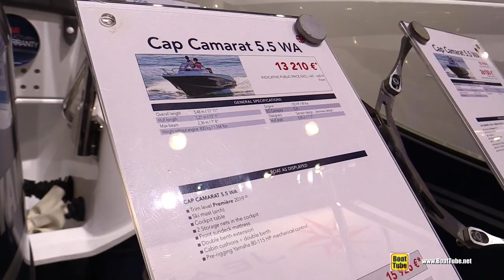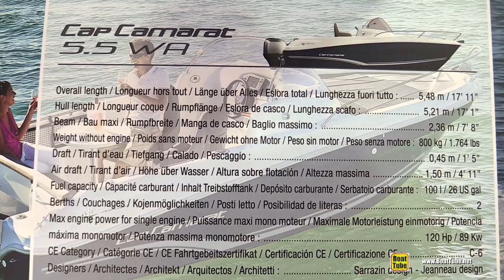2019 Jeanneau Cap Camarat 5.5 WA Motor Boat - Walkaround - 2019 Boot Dusseldorf